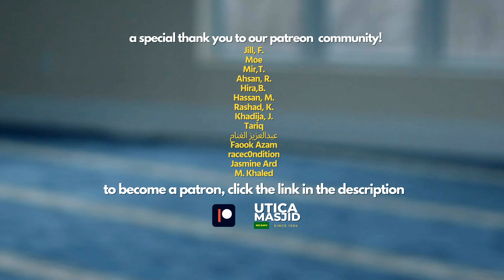Corruption of Urge | al-Raghib al-Isfahani | Imam Tom Facchine #22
If mismanaged, urge can become gluttony.